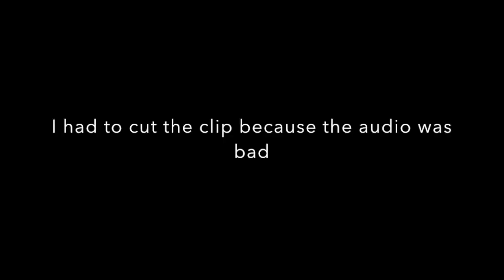First day in Vegas with Arbonne :)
Going for a jog on the Vegas strip in the morning too meeting amazing people and seeing the real Arbonne experience :) What a beautiful day and life :)